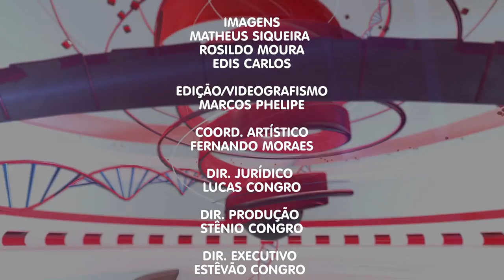Programa Viver Melhor: Confira a entrevista sobre Medicina Nuclear (Parte II)